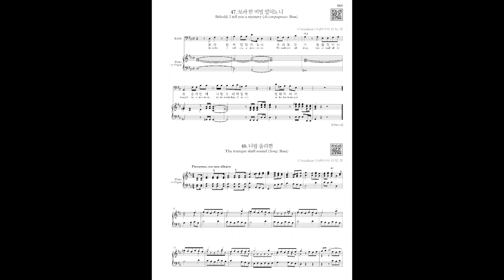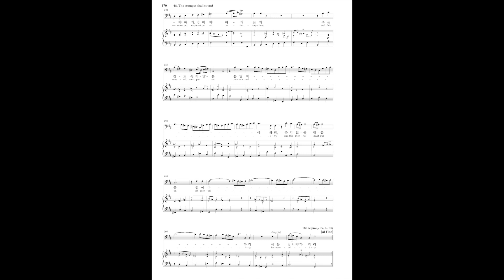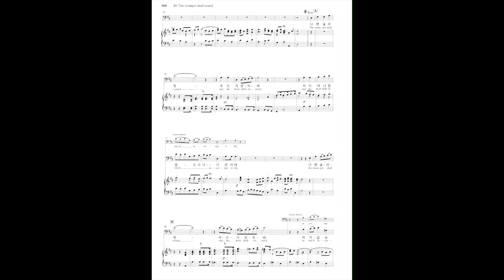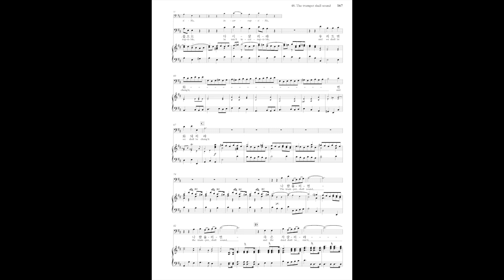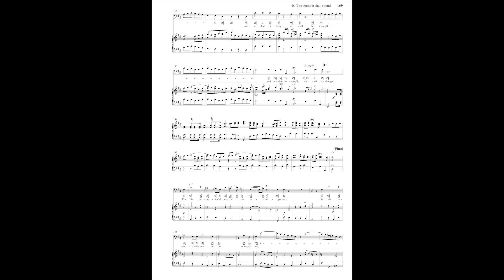[Solo Bass] G. F. Handel: Messiah: 48. 아리아(베이스): The trumpet shall sound(나팔이 울리리라)